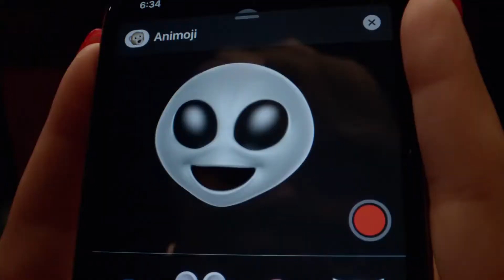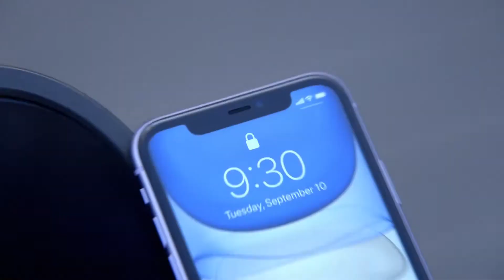The IPhone 11 is here.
The latest iphone by apple.